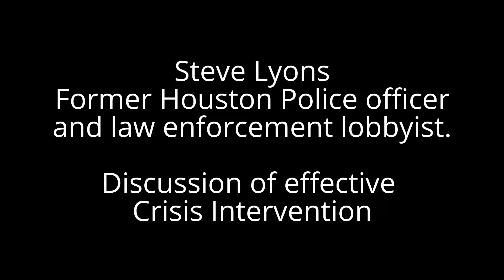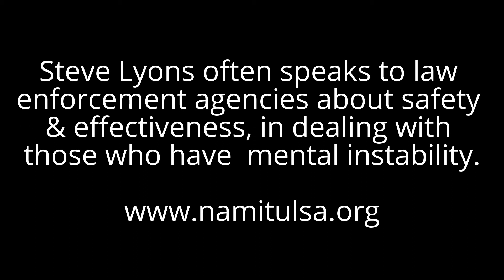Steve Lyons On Safe & Effective Crisis Intervention